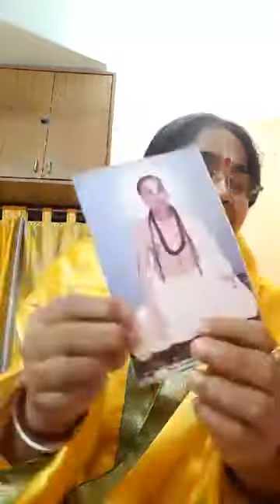Hari Das Thakurer Mahatyo, part 2